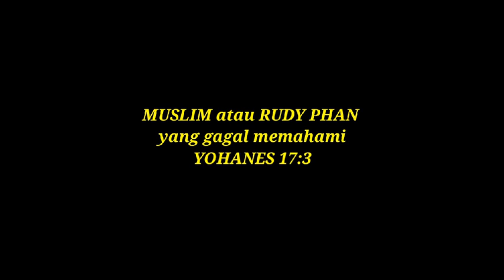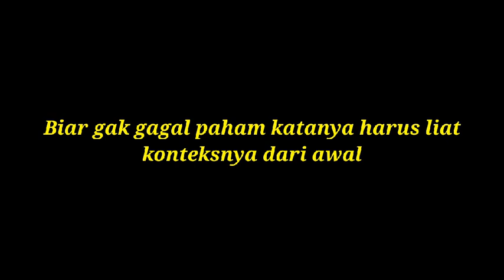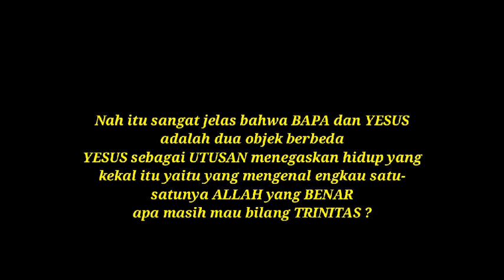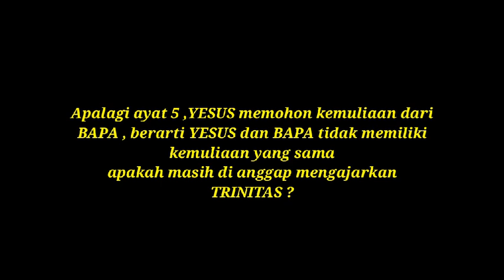LayarTEOLOGI muslim gagal paham YOHANES 17 ayat 3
Yesus tidak mengajarkan TAUHID ,tapi bila dilihat Yohanes 17:3 malah gak menemukan ajaran TRINITAS yang ada malah penegasan bahwa YESUS hanyalah UTUSAN ALLAH